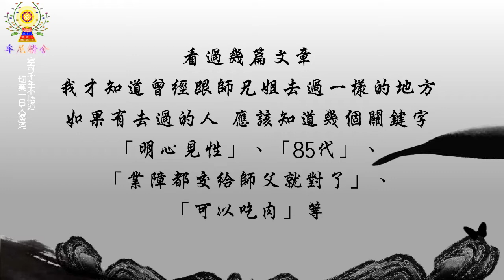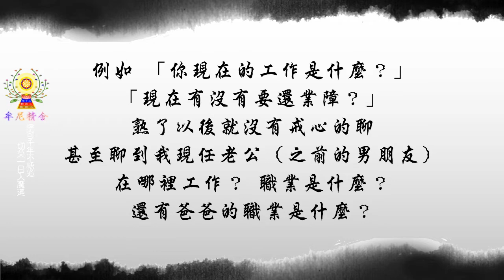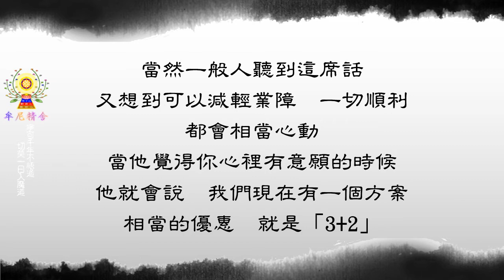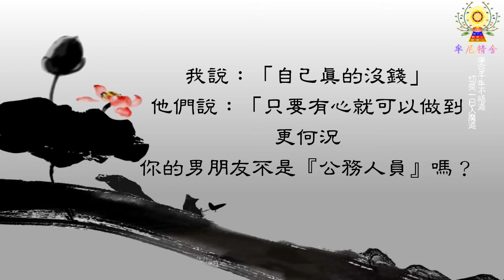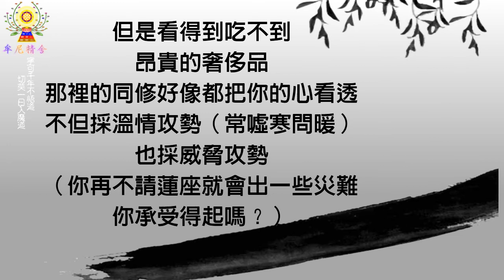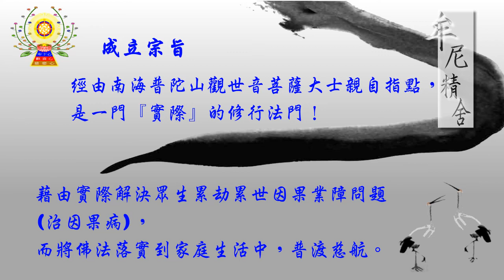寧可千年不悟道，切莫一日入魔道 上集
牟尼精舍不接受供養、不收錢、不推銷、也不強迫修行，只求能結善緣解決您的問題；